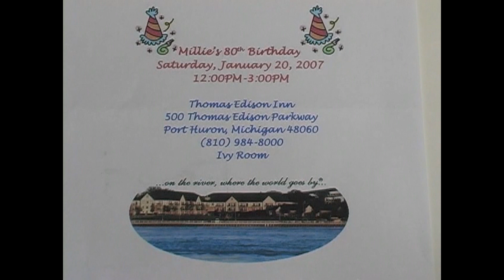John Henry Toureau's Tribute to his Mother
John Henry's Tribute to his Mother